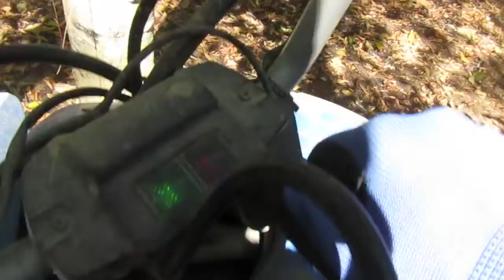Fun on the Four Wheeler! Riding and Jumping Ditches - Vlog 53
In this Vlog, I had a blast Riding Around and JUMPING DITCHES!!

Weekly Vlog updates on Instagram and TikTok!